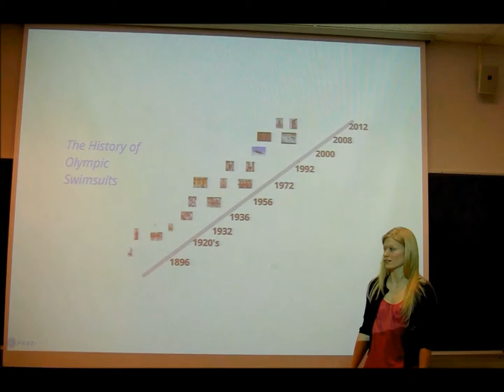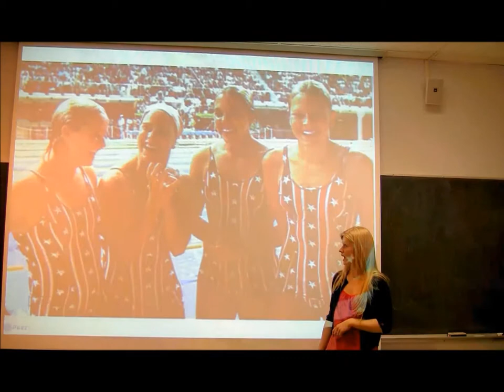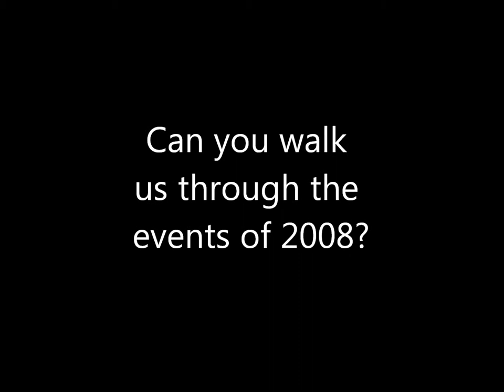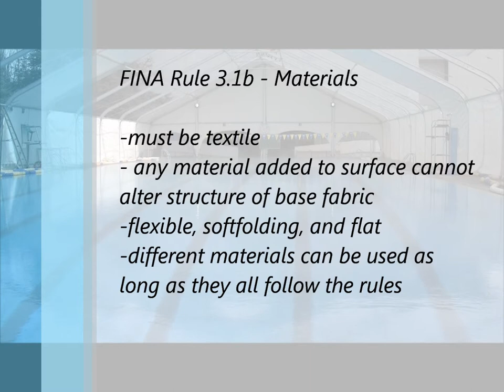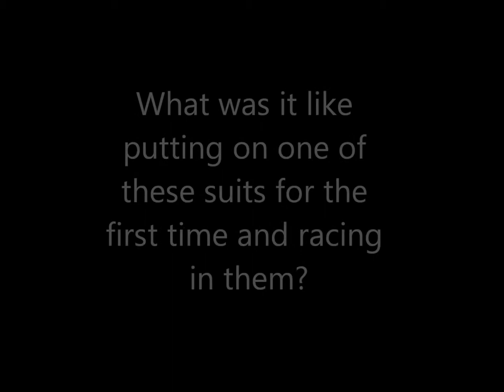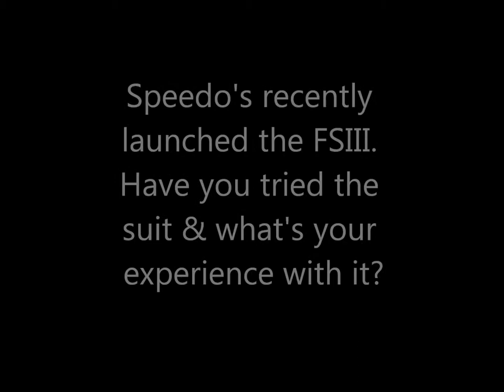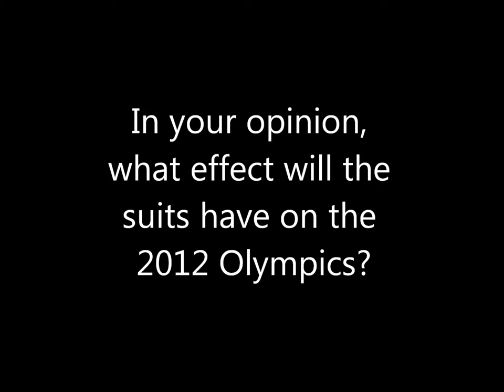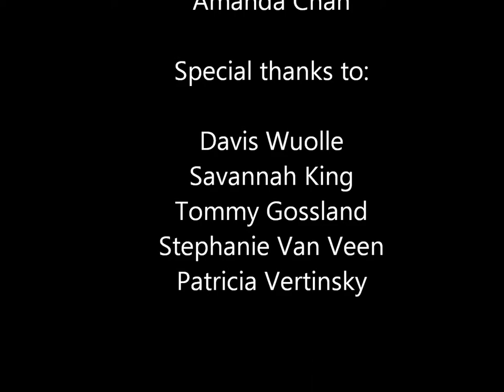HKIN 383: Game Changer - Swimsuits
Hey everybody!

Here's a short documentary that I filmed as part of a school group project. It is about how the evolving technology of racing suits has changed the sport of swimming, especially in the context of the 2008 Beijing Olympic Games. Check out the interviews of a couple of Canadian Olympic athletes!

Many thanks to Dr. Patricia Vertinsky for her great course and Stephanie for being the most willing TA ever.